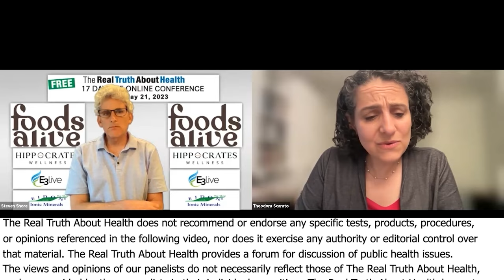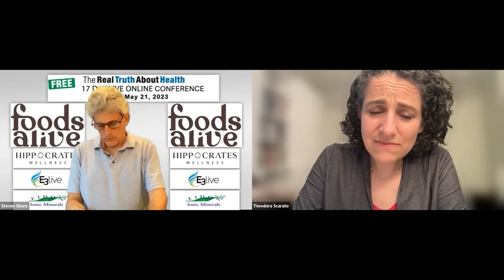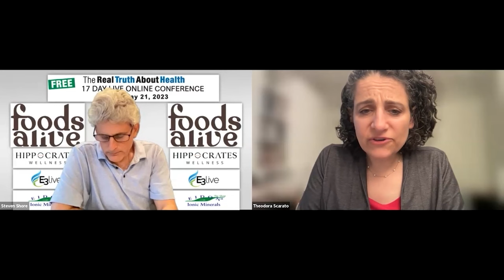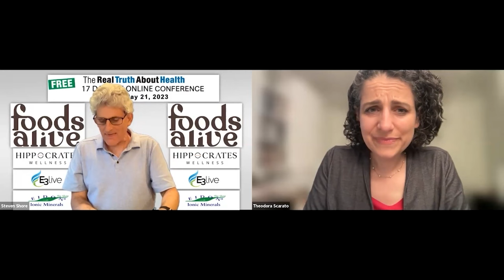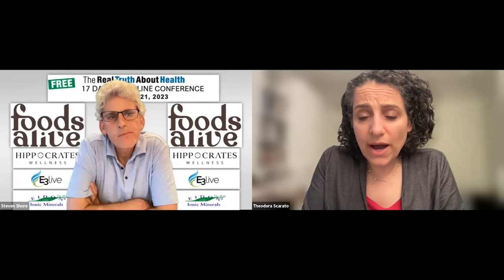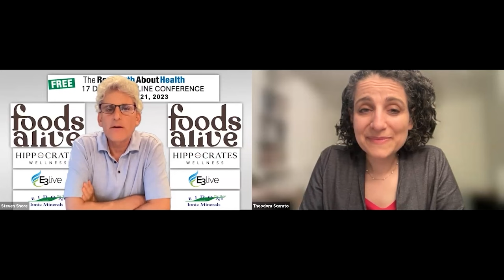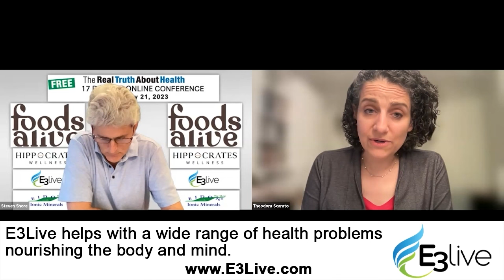Reducing Wireless Radiation Exposure Including, Texting Rather Than Calling, Turning Off Unnecessary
Theodora Scarato discusses the importance of minimizing exposure to wireless radiation. Emphasizing the need for awareness and change in our daily habits, she recommends distancing from electronic devices, using ethernet connections over Wi-Fi, and understanding the implications of constant exposure, especially from newer and more powerful devices. Wireless safety in homes, colleges, and cars is addressed, as well as the potential risks of wireless headphones. The talk concludes with a cautionary note on relying solely on radiation-protection devices. Hashtags

00:00 Effective Phone Use Practices
02:35 Cell Phone Usage in Cars
04:06 Effects of Using Phones in Confined Spaces
04:25 Phone Usage in Cars
05:57 Laptops and Wi-Fi Exposure
07:42 Concerns About Wi-Fi in Homes
08:35 Ethernet as an Alternative to Wi-Fi
09:08 Distance from Wi-Fi Routers
10:49 Usage of Wireless Headphones
11:48 Efficacy of Protective Devices
13:40 5G Towers and Their Impact